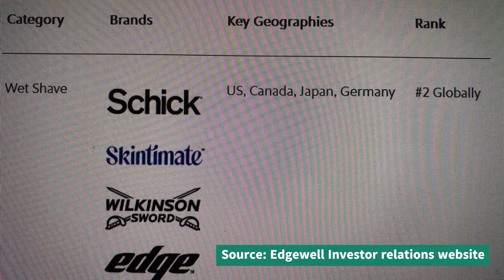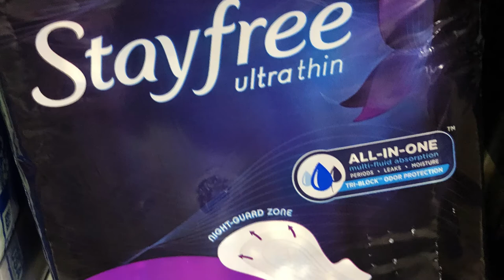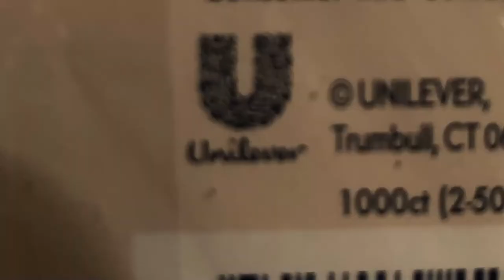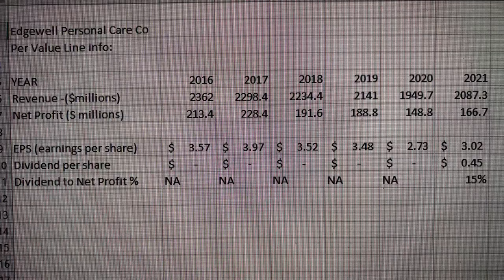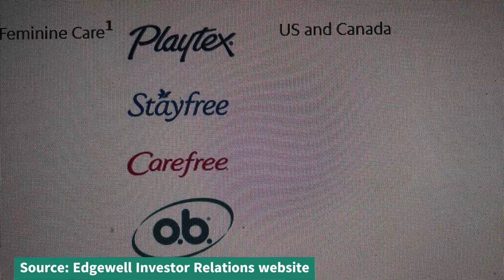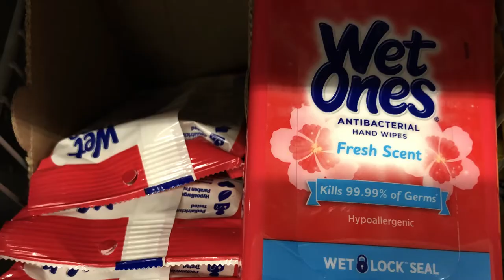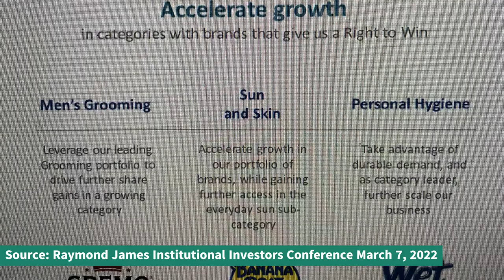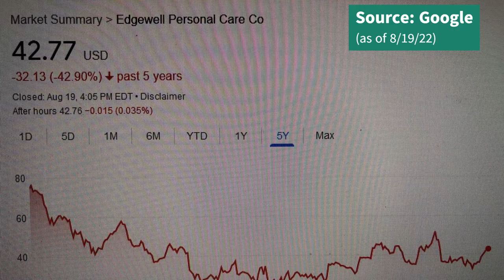The Truth about Edgewell Personal Care Company stock (EPC) episode 2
Edgewell Personal Care Company. looking at the pros and cons of Edgewell Personal Care Company Stock (EPC). The Truth about Edgewell Personal Care Company stock